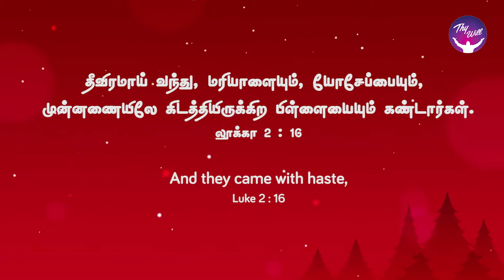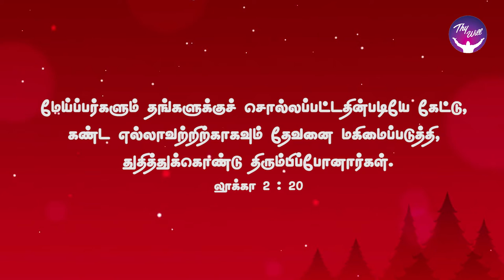God Morning Season 2 | Let us glorify and praise God | RBU Shyam Kumar | Thywill TV